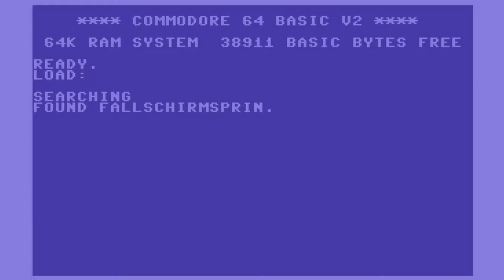C64 Game: Fallschirmspringen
Published: Roeske Verlag/Homecomputer 1983/10 / no definite name, called "Fallschirm" in the magazine
Programmer: Christian Lorenz